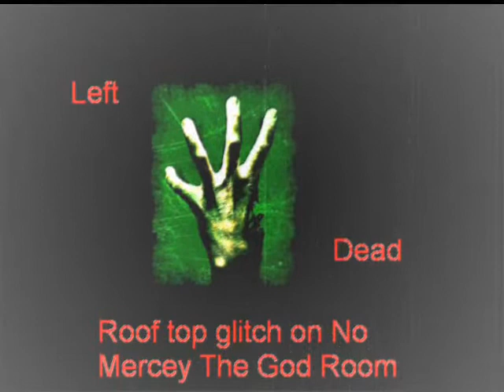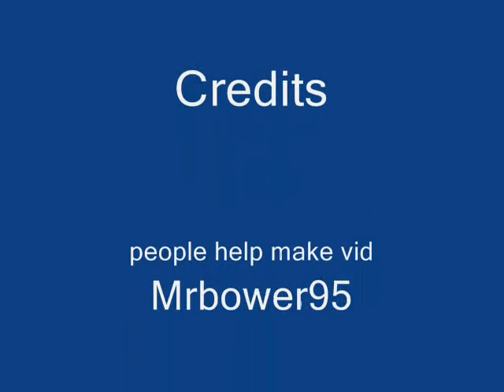Left 4 Dead - Roof Top Glitch - The God Room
l4d glitch